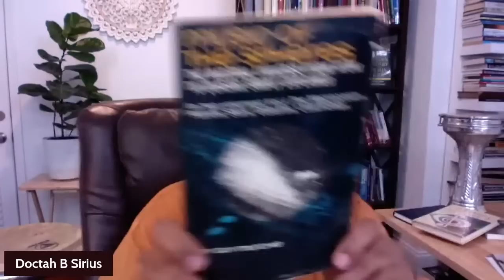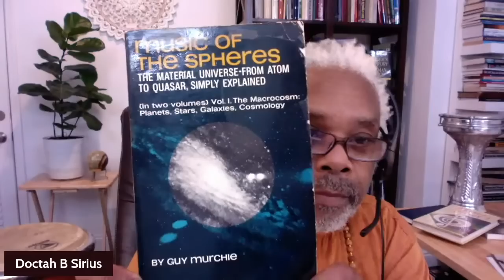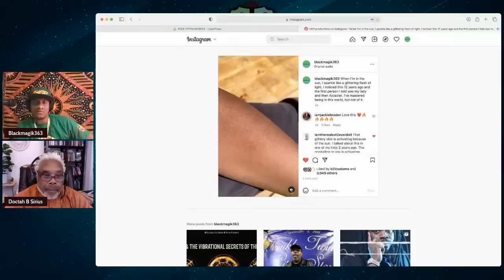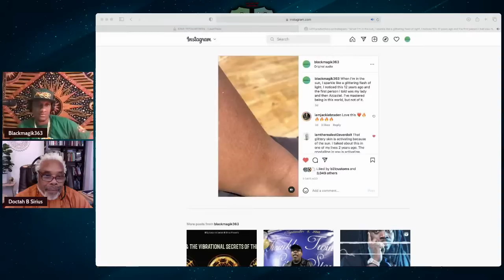Doctah B. Sirius- Cymatics and The Vibrational Secrets of The Universe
Business Listings:
Sacred Tree